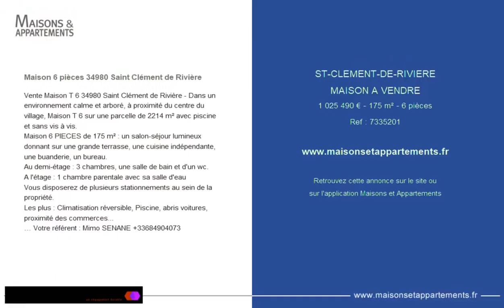SAINT CLEMENT DE RIVIERE - MAISON A VENDRE - 1 025 490 € - 175 m² - 6 pièce(s)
Référence : 7335201

Maison 6 pièces 34980 Saint Clément de Rivière

Vente Maison T 6 34980 Saint Clément de Rivière - Dans un environnement calme et arboré, à proximité du centre du village, Maison T 6 sur une parcelle de 2214 m² avec piscine et sans vis à vis.
Maison 6 PIECES de 175 m² : un salon-séjour lumineux donnant sur une grande terrasse, une cuisine indépendante, une buanderie, un bureau.
Au demi-étage : 3 chambres, une salle de bain et d'un wc.
A l'étage : 1 chambre parentale avec sa salle d'eau
Vous disposerez de plusieurs stationnements au sein de la propriété.
Les plus : Climatisation réversible, Piscine, abris voitures, proximité des commerces...
… Votre référent : Mimo SENANE

|2667922|